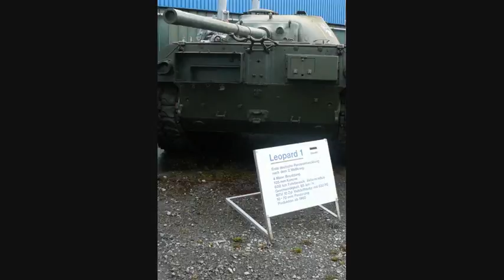European Trip 2010 - CZE - DEU - FR - in two minutes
1058 fotek ve dvou minutách a osmnácti sekundách